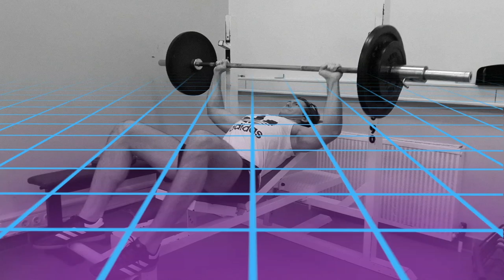Jason Momoas Körpertransformation, Training und aktuelle Körpermaße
Jason Momoa hat eine großartige schauspielerische Karriere und eine zudem großartige körperliche Entwicklung vollbracht. In diesem Video gehe ich auf seine Körpertransformation seiner letzten 20 Jahre ein.

Ich bin kein Inhaber des verwendeten Audio-, Bild- und Videomaterials. Ich habe keine Absicht dem Urheber zu schaden.